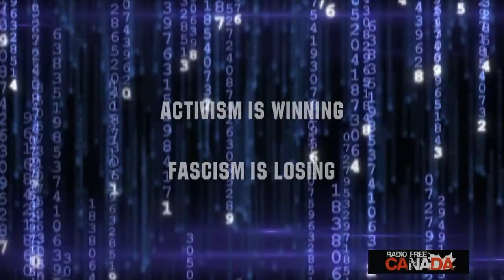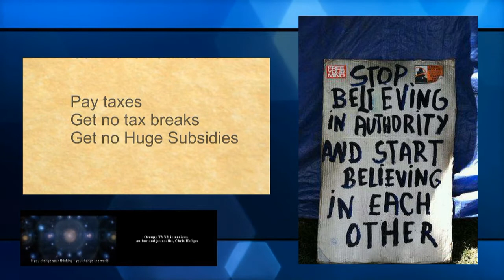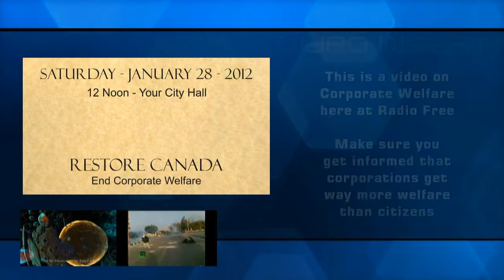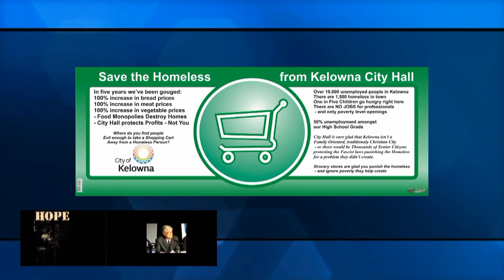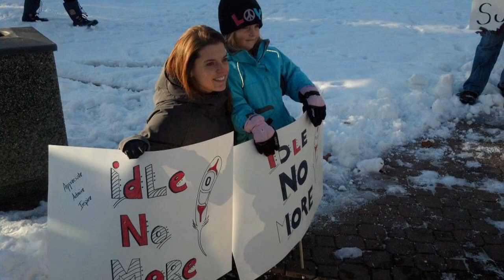Idle No More Kelowna - Weekend Update and International Views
Major New is not reporting the real story - nobody is talking about poverty... just about accounting.  So - here's a quick update (with much more to come!)

It's a shame that major media is so racist and biased - but there is hope on the internet and with Idle No More.  In Kelowna, we had two rallies - and there was a huge one on the Westside...(so we're working on getting pics of all of them).  Here in Kerry Park, we had a rally and a lot of pics and vids made it into todays broadcast... but remember...

...we're not in the box thinkers... this isn't in the box talk radio... and we have a tendancy of making fun where fun is due... so hang on... this is Radio Free Canada!

Welcome to the new format!  If you're new around here - we are Radio Free Canada - a group of loosely organized and slightly awake individuals who are supporting the social change that's going on - as people turn away from greed and laziness, and find there is a LOT more to being human than just looking for the next pleasure that comes along.

Please join us - question what we're talking about - and use your brain cells for more than just wishing you where someone or somewhere else.  People are waking up everywhere... change is happening... and we're here to support that change!

Thanks for tuning in - hope you enjoy our shows!

Radio Free Canada Video Radio Segment 011413_1

Video Courtesy
Press TV
Al Jazeera
Russia Today